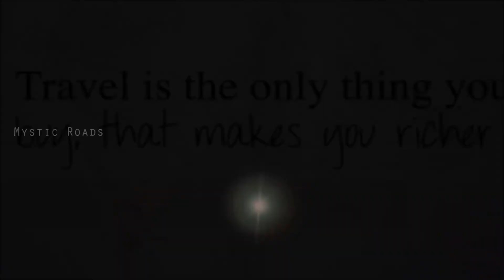Chandragiri Hill || Jain Temples Complex || Shravanabelagola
At a distance of 1 Km from Shravanabelagola Bus Station, Chandragiri located to the north of the pond at an altitude of 3052 feet is also called as Chikkabetta. There is a famous temple on the hillock built by Chamundaraya in Dravidian style.

There are 14 shrines on Chandragiri hill and Chandragupta Maurya, the Great Emperor is buried here. The famous basadis of Chandragiri include:
- Chamundaraya Basadi
- Chandragupta Basadi
- Chandraprabha Basadi
- Kattale Basadi
- Parshwanatha Basadi
Shravanabelagola attained historical importance when Chandragupta Maurya, the greatest King of Mauryan Empire, settled on this hill in 3rd century BC, along with his Guru Bhagwan Bhadra Bahu Swami, after renouncing his kingdom.
Bhadra Bahu was the greatest propagator of Jain faith in the South.
Kalbappu was the early name of the hill and it dominates the history of the town of Shravanabelagola between 3rd century BC and 12th century AD.
 The Jain traditions link the Maurya Empire Emperor Chandragupta and his teacher Bhadrabahu with this place. Of the total number of 106 memorials found at Shravanabelagola, 92 are located on this small hill.
Of these, about 47 memorials of monks, 9 of nuns, and 5 of householders belong to the 7th and 8th century. This points out at the popularity of the custom, and of its extensive prevalence on the small hill.A vast expanse of granite rock, scattered large and small boulders can be found en route to the peak.
Apart from these a number of other monuments such as Bhadrabahu Cave, Marasimha's Manastambha, Mahanavami Mantapa, Bhadrabahu Inscriptions, Gangaraja Mantap and Nishidhi Mantaps can be found on Chandragiri.